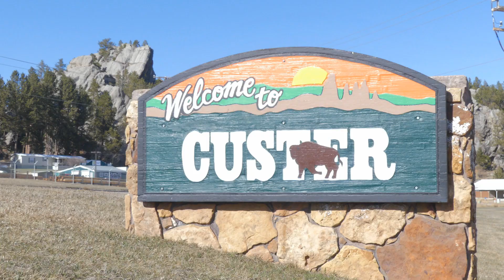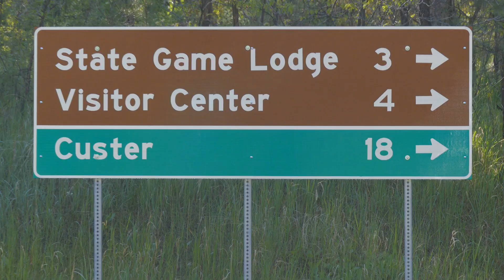Purple Pie Place - trailer